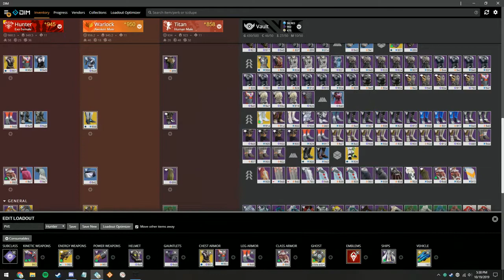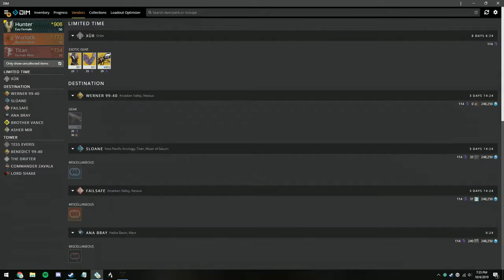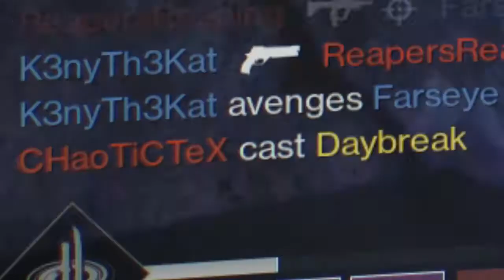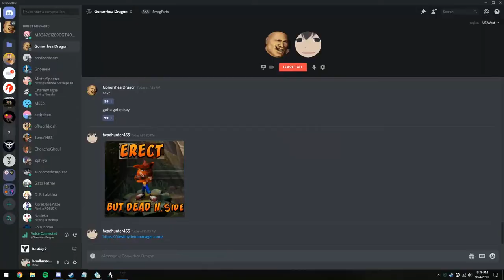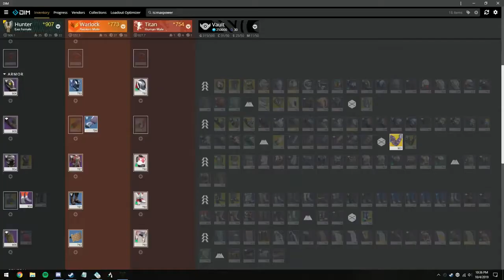Plebstiny 2: The Fourth One (Destiny 2)